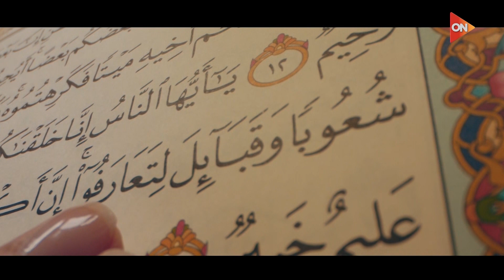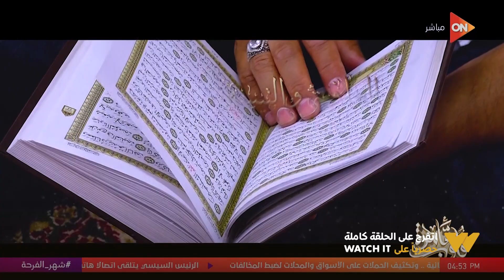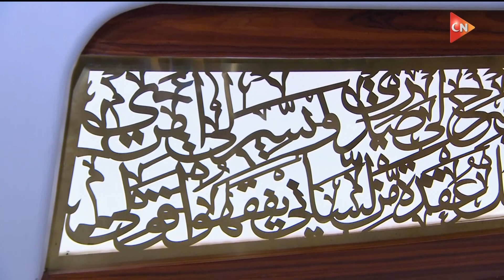قلوب عامرة مع د.نادية عمارة | اسم الله { الشكور } | الخميس 20 إبريل 2023 | الحلقة الكاملة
حلقة اليوم 20 إبريل  2023 من برنامج قلوب عامرة للداعية نادية عمارة وفيها د. نادية عمارة  نقاش مع الأولاد عن تطورهم في قراءة القرآن و د. نادية عمارة تشرح من جواهر المعاني في النص القرآني اسم الله  الشكور ، و د. نادية عمارة توضح حكم و رأي الدين في الشر في الدنيا و توضح حكم ما يعطيه صاحب الخدمة للموظف و د. نادية عمارة توضح حكم صلاة الأطفال بأمهم